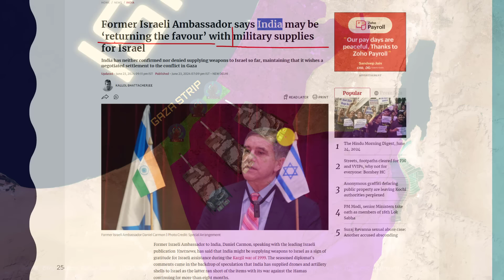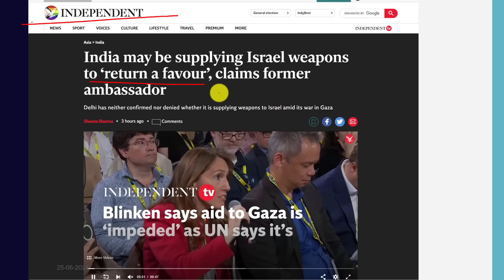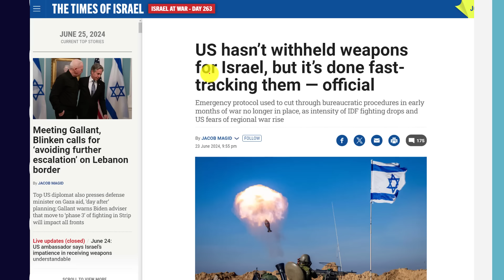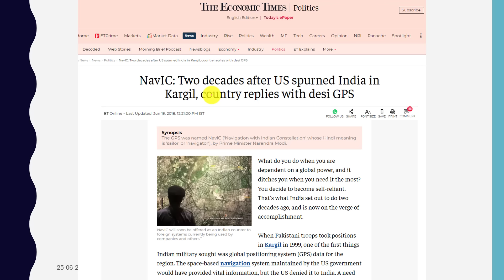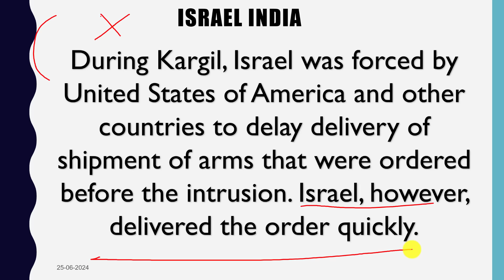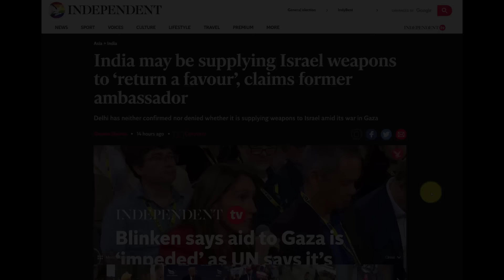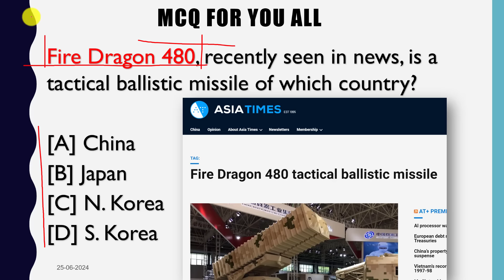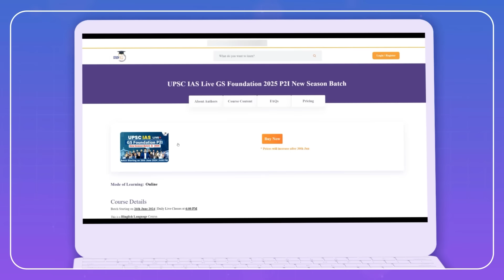India is Helping Israel in Hamas War Because of KARGIL War | Diplomat's Statement Surprises Everyone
India is helping Israel in Hamas War because of Kargil War | Diplomat's Statement surprises everyone | By Prashant Dhawan

UPSC IAS GS Foundation 2025 P2I Offline Batch 3 - ORN

UPSC IAS Live GS Foundation 2025 P2I New Season Hindi Batch